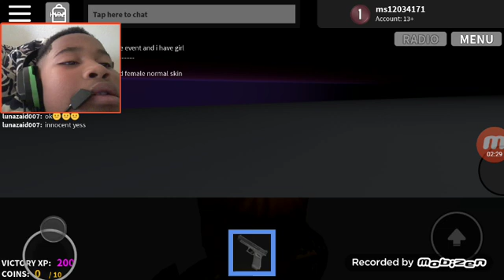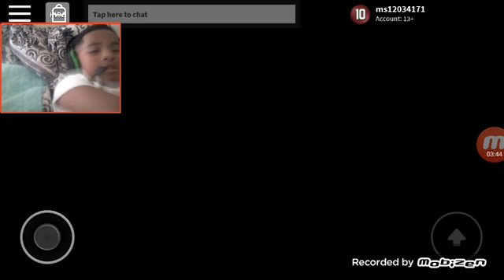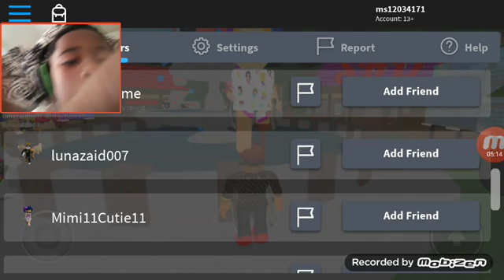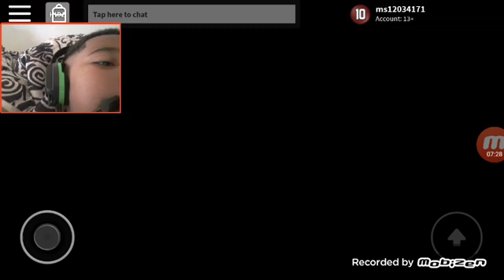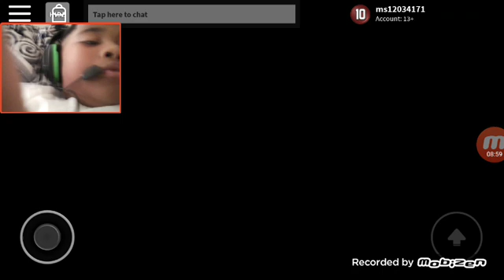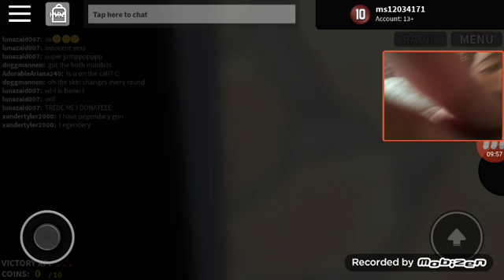kaelen plays roblox 2